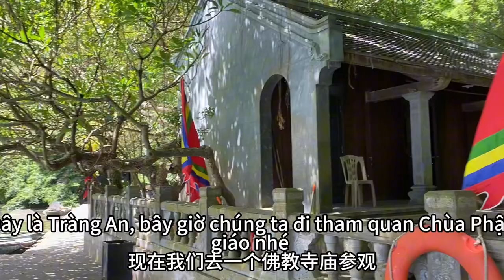台灣大哥越南浪漫之旅發車